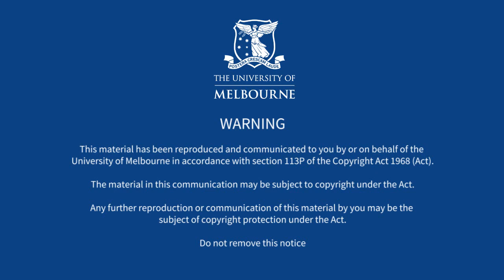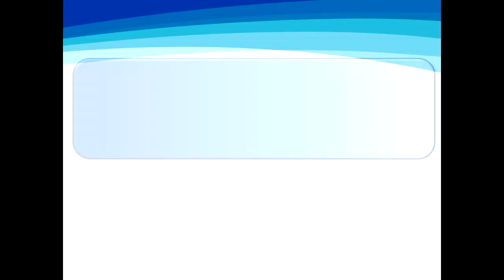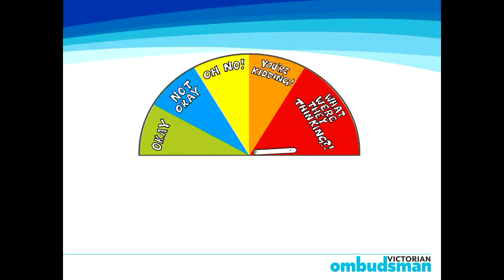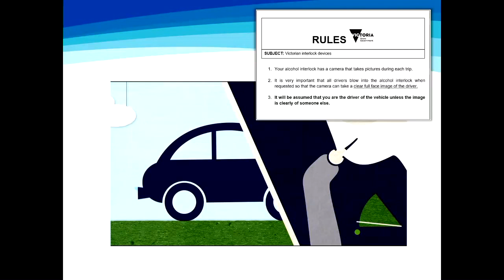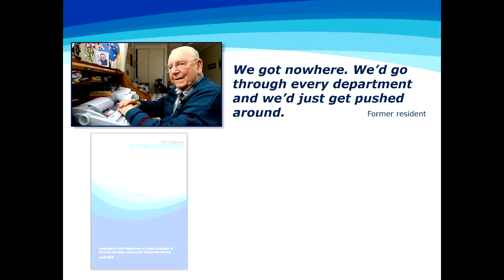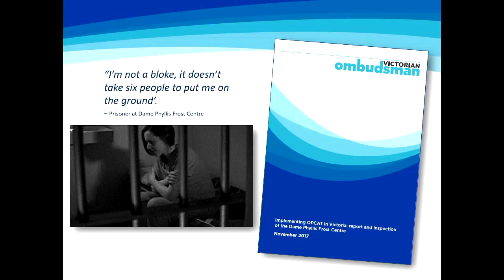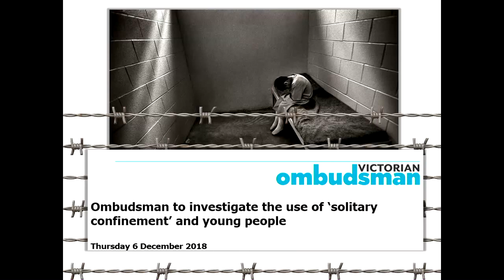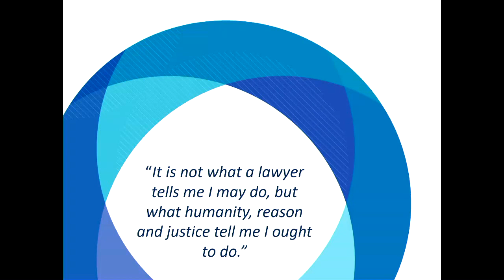Melbourne University Law Review 2019 Annual Lecture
Common Sense and Clean Hands: An Ombudsman's View of Justice presented by Deborah Glass OBE.

It is sometimes easy to forget that decisions made by public authorities are made by humans, who tend to like clear rules and procedures; some set criteria to make the ‘right’ decision. Mysterious beings as we are, we are not void of temptation to do things the easier way or for ulterior motives.

It can be instructive to look at real-life case studies to see how administrative decision makers can be caught in the dilemma of applying perfect rules to imperfect situations and trying to fit imperfect laws or exceptions to others. No matter how considered a rule or procedure may be, there are always areas of grey that administrative decision makers cannot avoid.

Hear the Victorian Ombudsman, Deborah Glass share stories about what righting wrongs and achieving justice looks like.

Deborah Glass was appointed in March 2014 for a term of 10 years. She was raised in Melbourne where she studied law at Monash University.

Deborah practiced law briefly in the city, before joining a US investment bank in Switzerland in 1985. She was appointed to the Hong Kong Securities and Futures Commission at its inception in 1989, where she became Senior Director, instrumental in raising standards in the investment management industry.

Deborah moved to London in 1998 where she became the Chief Executive of the Investment Management Regulatory Organisation. In 2001, she joined the UK Police Complaints Authority, and in 2004 became a Commissioner with the new Independent Police Complaints Commission of England and Wales (IPCC).  She was the Commissioner responsible for London, and for many high profile criminal and misconduct investigations into police conduct. Deborah was appointed IPCC Deputy Chair in 2008, carrying operational responsibility for the IPCC's regional Commissioners, and was awarded an OBE for her service in the New Year Honours List in 2012.

Deborah is committed to ensuring fair and reasonable decision making in the Victorian public sector, and to improving public administration. She holds a firm belief in public sector integrity and the protection of human rights.